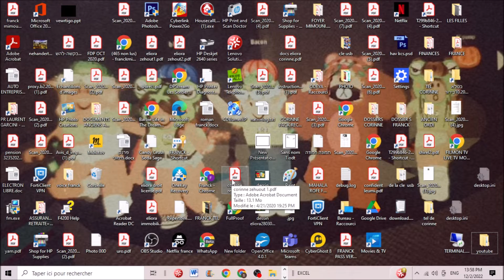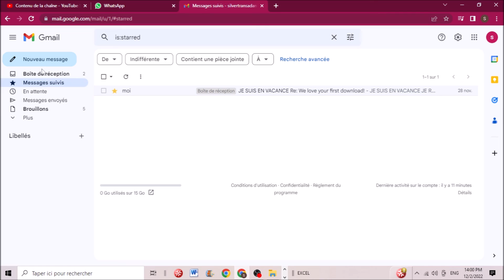PREMIER PAS POUR "SUPER DEBUTANT" SUR GMAIL : METTRE UN INDICATEUR D IMPORTANCE "ETOILE"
Dans cette vidéo nous allons voir comment mettre un indicateur d'importance de message sur certains mails que vous jugez plus important que d'autres ce qui vous permettra par la suite de les retrouver en quelques instants